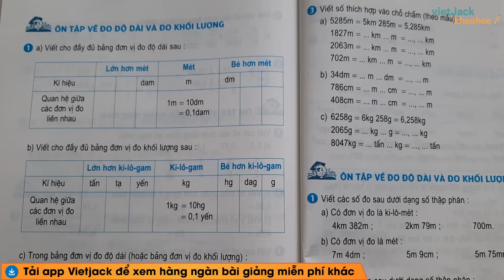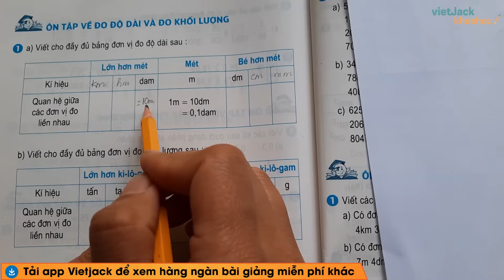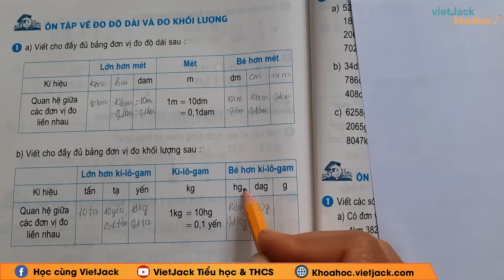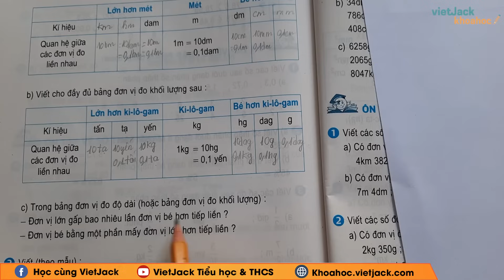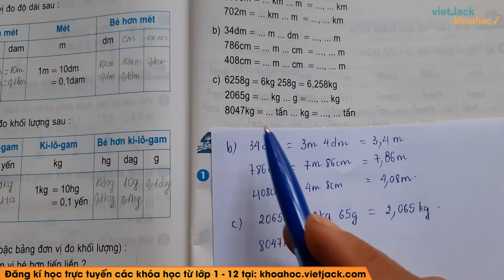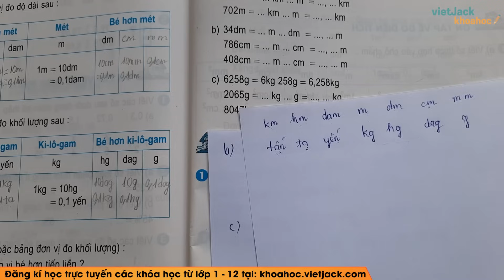Toán lớp 5 - trang 152, 153 - Ôn tập về đo độ dài và đo khối lượng - Cô Ngô Thị Vân (HAY NHẤT)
Toán học 5 - Ôn tập về đo độ dài và đo khối lượng - trang 152, 153

Ôn tập về đo độ dài và đo khối lượng là một trong những bài học cần thiết trong chương trình học Toán học 5. Cùng với đó, cô sẽ giải chi tiết nhất các bài tập trong sách đầy đủ và nhanh nhất nhé. Theo dõi bài học cùng cô nhé !